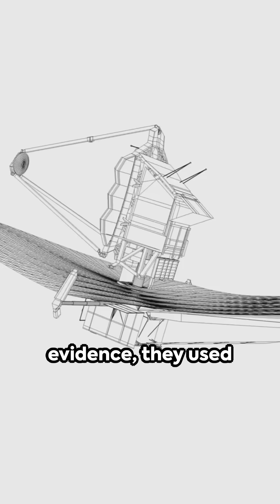Alien Life : A Glimpse Beyond-- 2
Dive into the groundbreaking discoveries made by Madhusudhan and his team using the James Webb Space Telescope in 2023! This video explores the fascinating findings that could change our understanding of the universe. We'll take you through the detailed observations, the implications of these incredible discoveries, and what they mean for future space exploration. Don't miss out on this captivating journey through the cosmos!